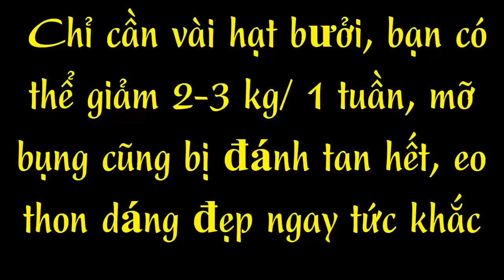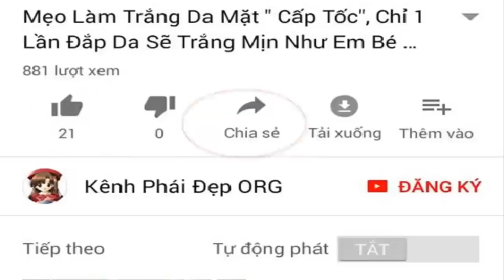Chỉ cần vài hạt bưởi, bạn có thể giảm 2-3 kg/ 1 tuần, mỡ bụng cũng bị đánh tan hết, eo thon dáng đẹp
Cách giảm cân cấp tốc ngay tại nhà.
Hôm nay Kênh Phái Đẹp xin gửi đến các bạn cách giảm cân cấp tốc nhưng cực kỳ an toàn cho sức khỏe.
Phương pháp giảm cân này các bạn có thể tự áp dụng thường xuyên tại nhà mà không hề tốn chi phí.
Vậy cách giảm cân, làm đẹp này như thế nào.?
Các bạn hãy cùng tìm hiểu và áp dụng ngay để sớm lấy lại vóc dáng cân đối, eo thon dáng chuẩn.
Chúc các bạn sớm thành công.